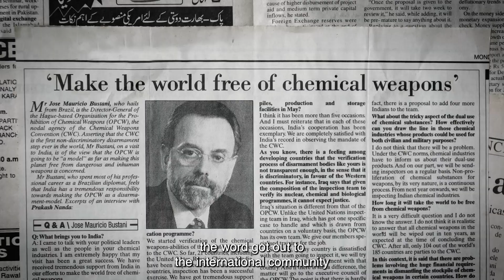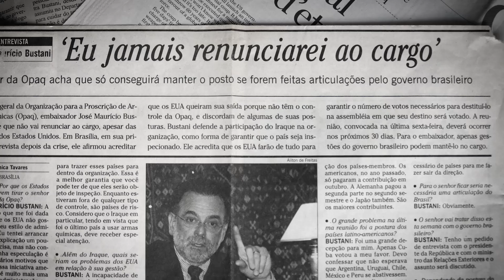A Symphony For a Common Man | Trailer | Out Jan 1 on TrueStory.film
As head of the Organization for the Prohibition of Chemical Weapons, Brazilian diplomat José Bustani became an obstacle in America’s march to war with Iraq. Ousted from his position, he now revisits the chilling events that marked a turning point in global power structures.